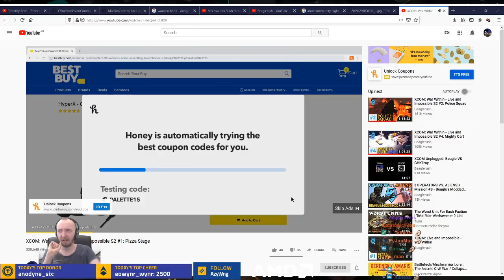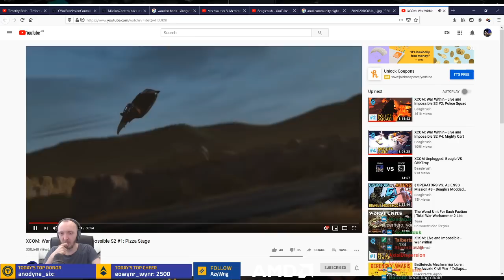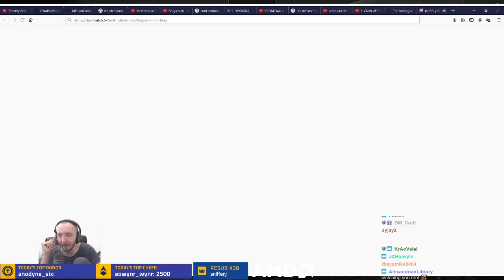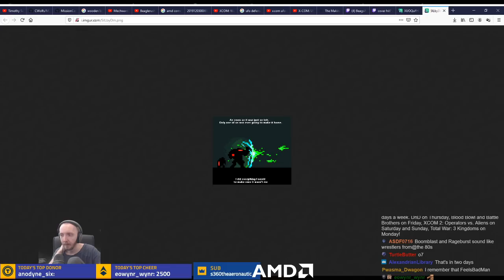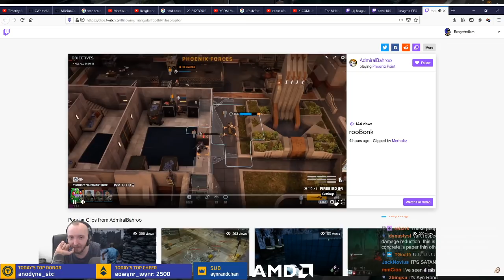Beagle looks at Phoenix Point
Oh no.